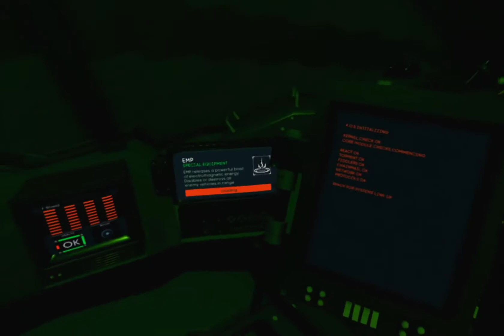PSVR Demo Disc「Battlezone」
This PlayStation®VR demo sampler includes demos of entertainment and gaming content spanning across a wide variety of diverse genres.

Here’s what you get:

Ace Banana
Allumette
Battlezone
DRIVECLUB™ VR
GNOG
HARMONIX MUSIC VR
Headmaster
Job Simulator
Mortal Blitz VR
O! My Genesis VR
PlayStation® VR Worlds
Rez Infinite
RIGS Mechanized Combat League™
Thumper
Tumble™ VR
Wayward Sky
Within

Because this is a trial version, we do not guarantee all functionality in this trial version.

Battlezone

Strap into the cockpit of the Cobra – the most powerful tank ever built – and experience first-person VR combat across neon-scarred sci-fi landscapes in an explosive campaign for 1-4 players.